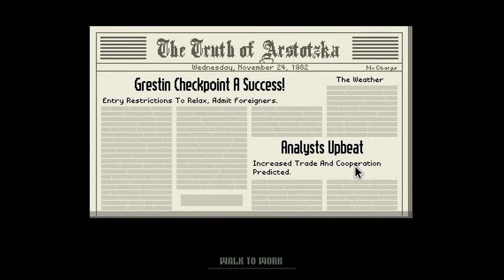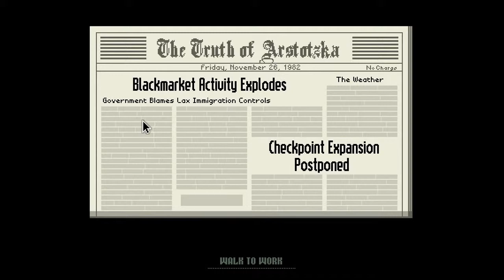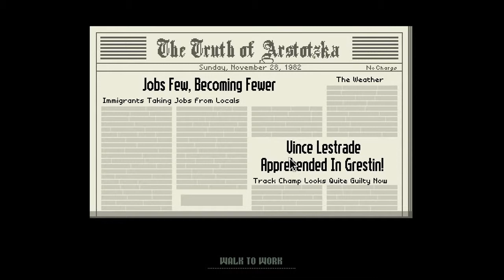Raging Russian plays - Papers , Please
I play Papers, Please, embracing my nature-given birthright to ruin people's lives.